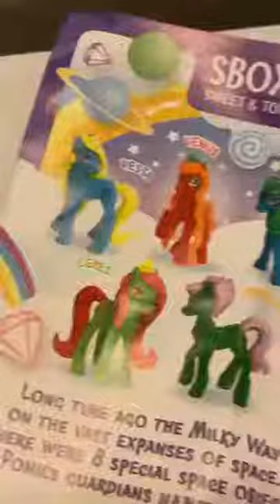Tasting candy 🍬 | 🍭Making cotton candy 🍬 😋 | asmr eating and relaxing sounds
asmr eating and relaxing sounds.

This video was in (creative commons) section so please don't comment that it is copied.

 You can also re-upload this video.

Enjoy :D